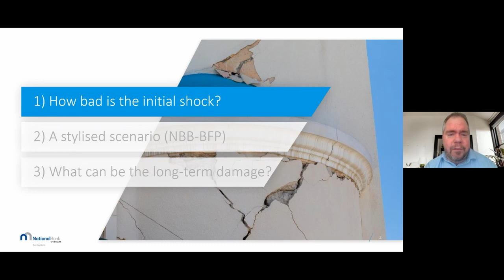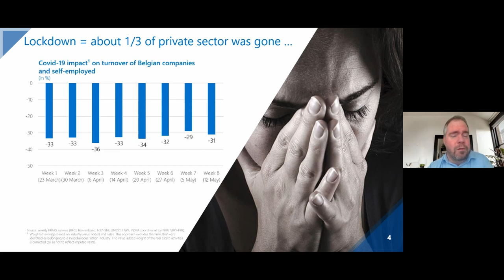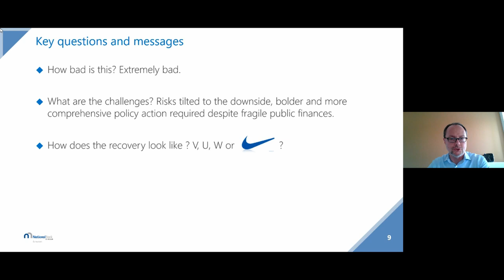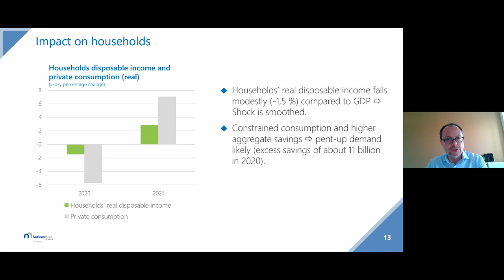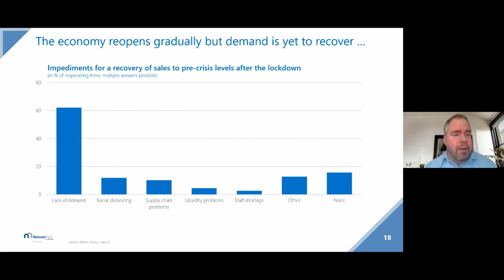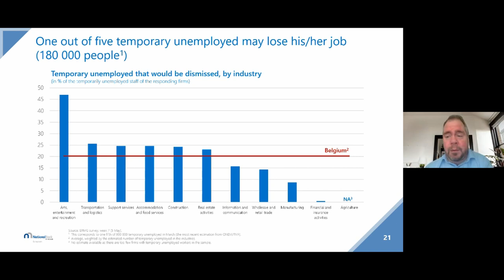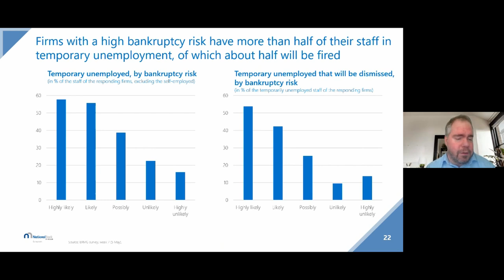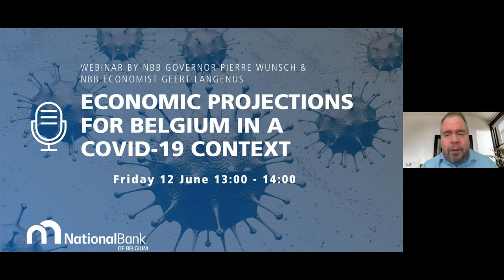Webinar: Economic impact of COVID-19 on the Belgian economy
by Xavier Debrun and Geert Langenus.